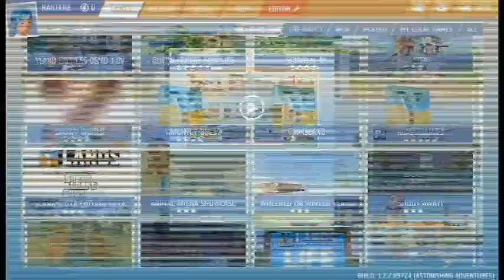Ylands isn't just another PVE survival game. It's low poly!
Trying out Ylands from Bohemia.  Because it's totally not hi Poly Minecraft.